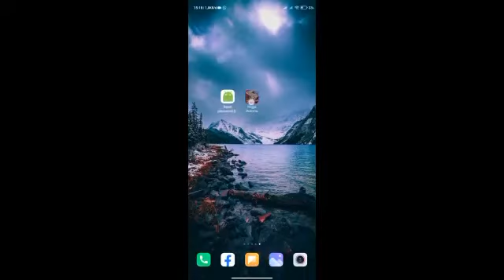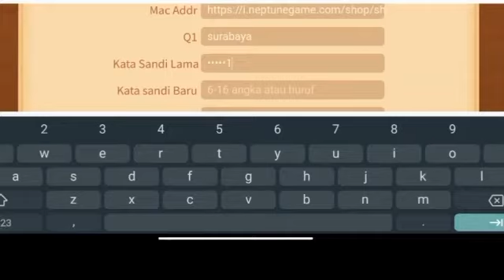CARA MENGATASI LUPA SANDI/PERTANYAAN KEAMANAN HIGGSDOMINO ISLAND